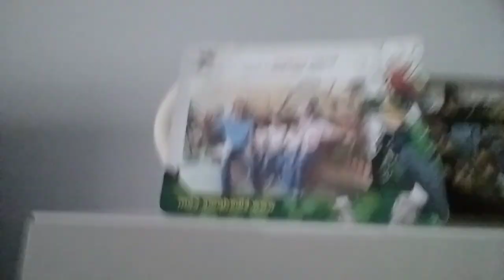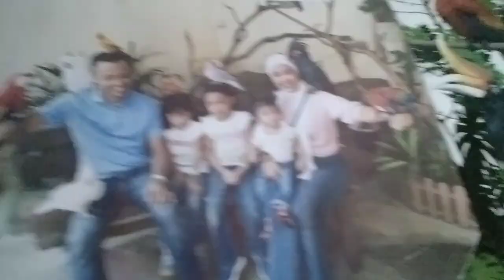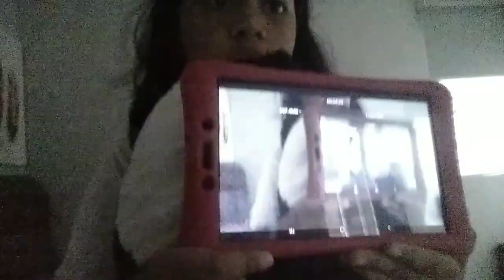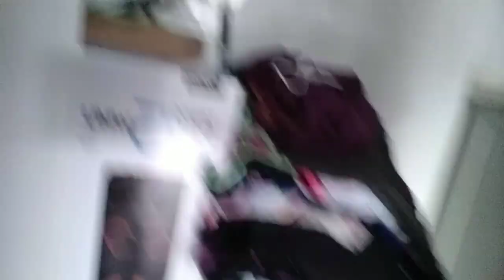unboxing rumah baiduri